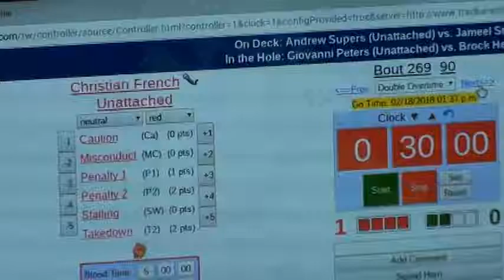90 lbs JH OAC BV Distict Christian French vs Gibson Moore